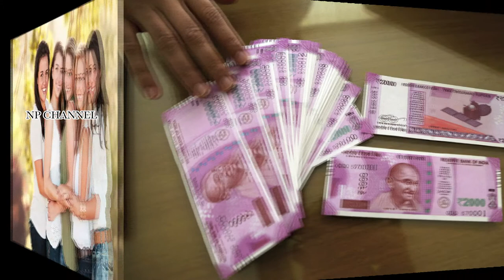మీ పేరు "K" అక్షరంతో మొదలవుతుందా ? మీ జీవితంలో జరిగే ఆశ్చర్యకర విషయాలు తెలుసుకోండి ! Np Channel